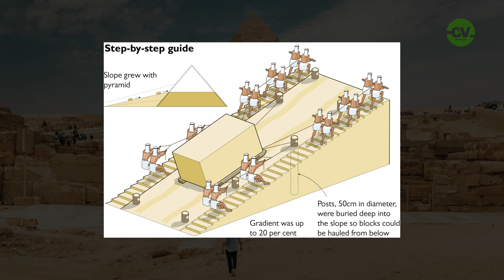Egyptian Pyramids horrified Truths That Shocked Scientists I To The Point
Welcome to "To The Point" Dive into the world of Pakistani dramas, celebrity updates, and the latest facts and knowledge. From exclusive drama reviews and behind-the-scenes insights to fascinating facts and trending news, we bring you content that's concise, informative, and engaging. Stay tuned for: Latest updates on your favorite stars In-depth reviews of hit Pakistani dramas Unique facts and knowledge you won't find elsewhere Subscribe now and stay informed with "To The Point"!

Whether you’re fascinated by ancient history or curious about the world’s greatest wonders, this video uncovers shocking revelations that will leave you questioning everything you thought you knew about Egypt’s iconic pyramids.

Are we closer to unlocking the true purpose of the pyramids?